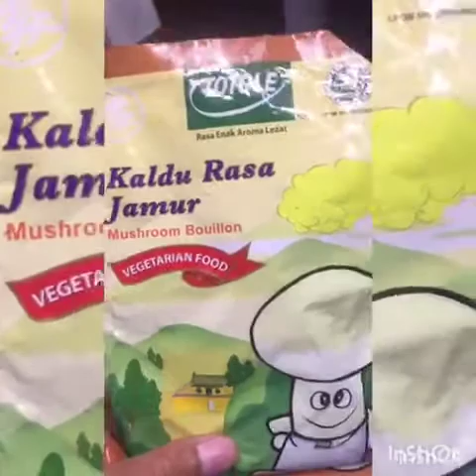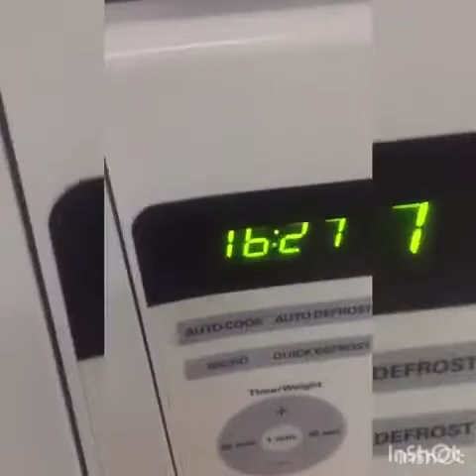Resep sayur naget ( healthy vegetable egg naget)